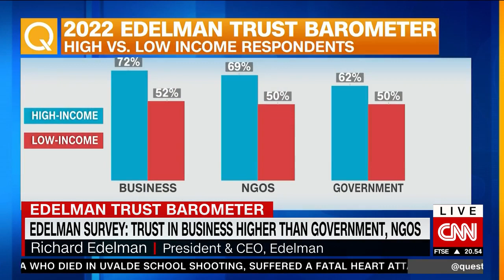Lower income respondents concerned about inflation, war, health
"[Lower-class people are] worried about inflation, they're worried about war, they're worried about another health issue, they're worried about their financial security."

Edelman President & CEO Richard Edelman discusses his company's 2022 Trust Barometer.